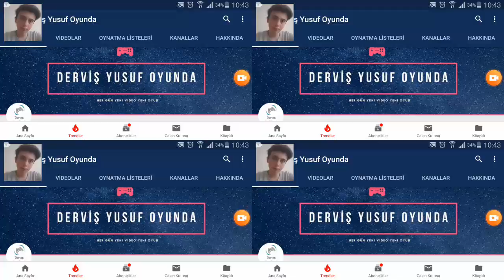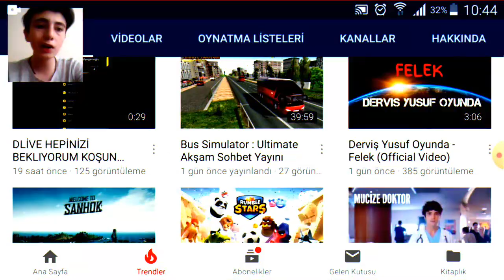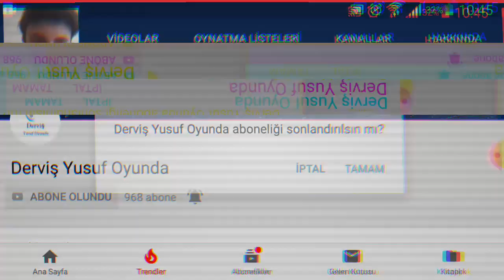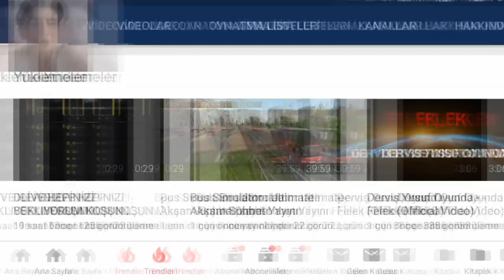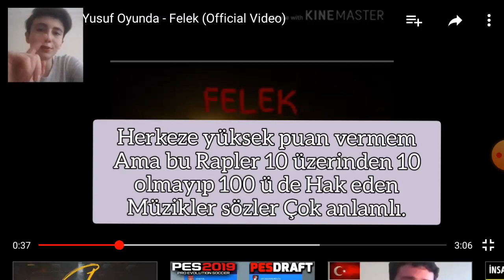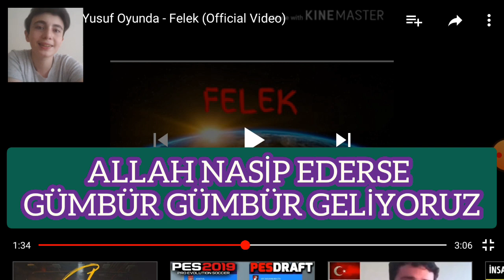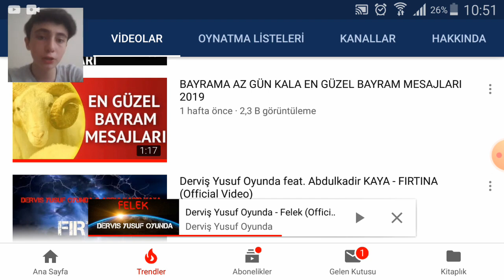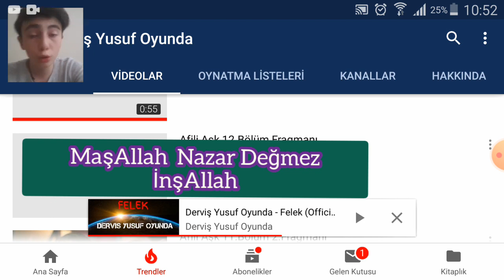Derviş Yusuf Oyunda - Felek RAP Müzik !! [ TEPKİ ] !!-